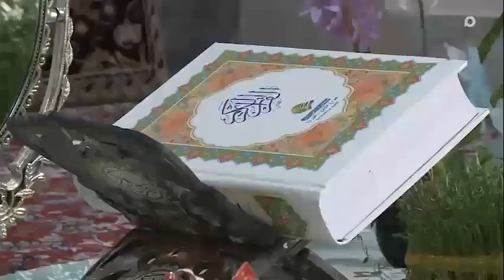میم ئاهو مورادی وەسەر ئەو هەمکە نەهامەتی و دەردسەریو خەم و خوسەوە ک تۊیشی بیەئەما خوەشبەختانە